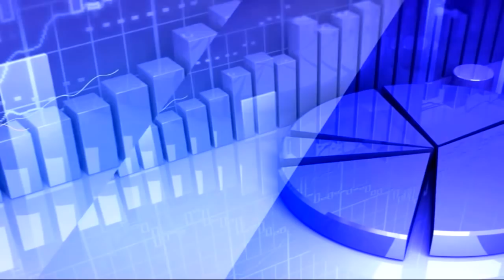24th March 2020 TV5 Money Closing Report